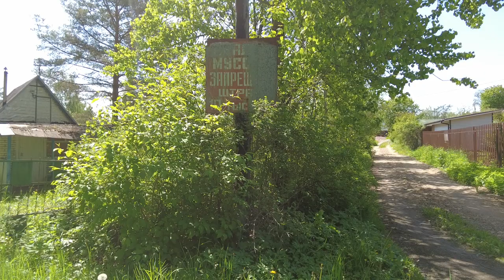COUNTRYSIDE. RUSSIA - AMBIANCE VILLAGE NEVSKOYE. Walking Tour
walking tour through the beautiful countryside in Russia among one-story houses wooden architecture stunning views unique buildings built by Russian people on their own one of the best beautiful villages in Russia and walking tour through the alleys against the backdrop of Russian nature